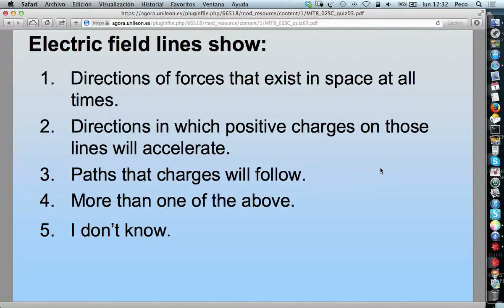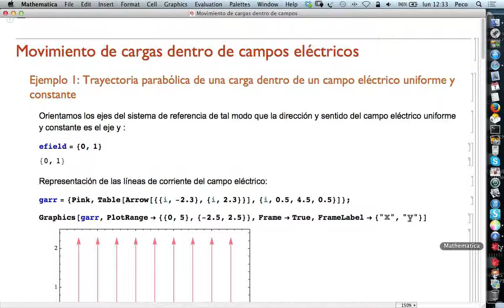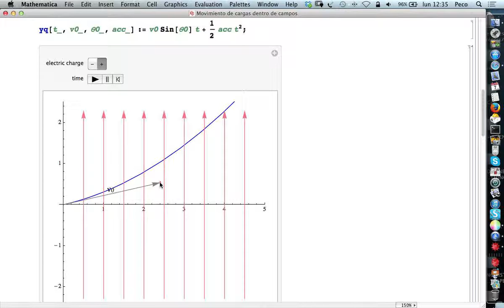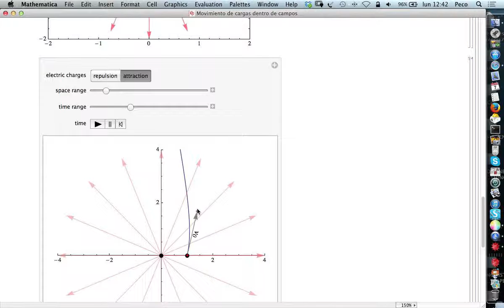screencast FII 2014 04 07 (5)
Movimiento de cargas eléctricas dentro de campos eléctricos.